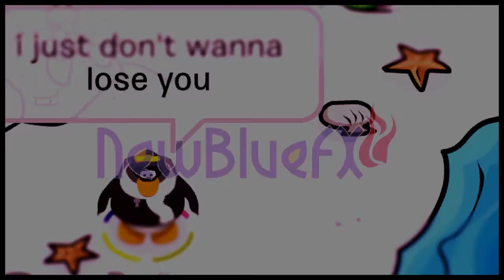i just don't wanna lose you - short valentine's day cpmv